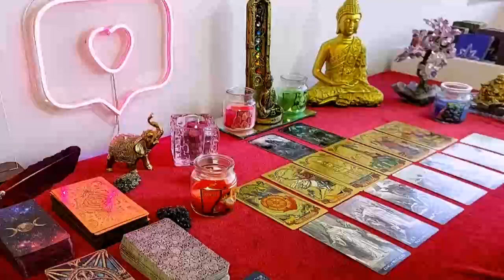VIRGO ❤️HE IS RESTLESS!! WHAT DOES THIS PERSON WANTS FROM YOU?🤔‼️🌹 JANUARY 2024 TAROT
Virgo Love
Virgo 2024
Virgo today
Virgo January

Virgo Love
Virgo 2024
Virgo today
Virgo January